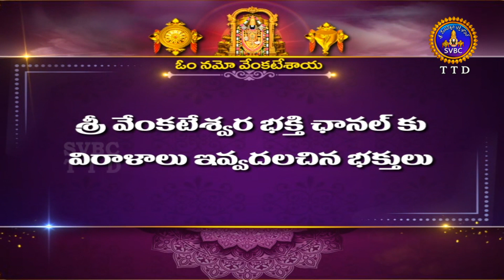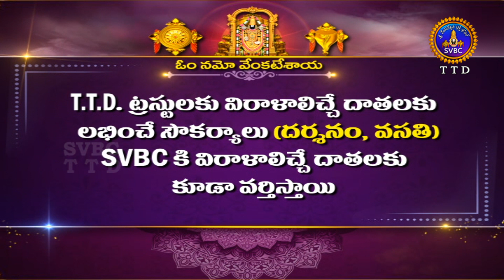శతమానంభవతి || Satamanambhavati || 22-05-2022 || SVBC TTD